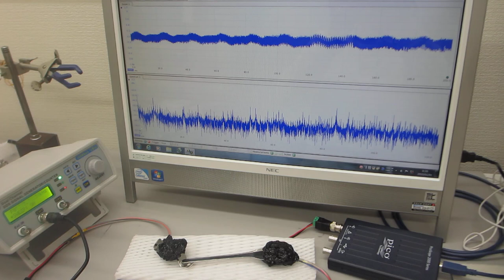超音波の非線形発振制御技術――スイープ発振ノウハウ――（超音波システム研究所）